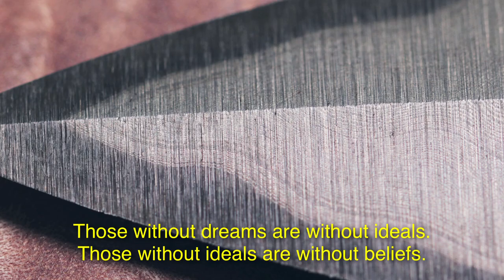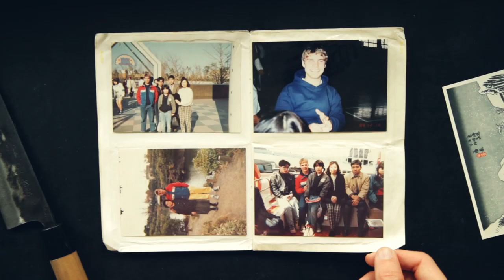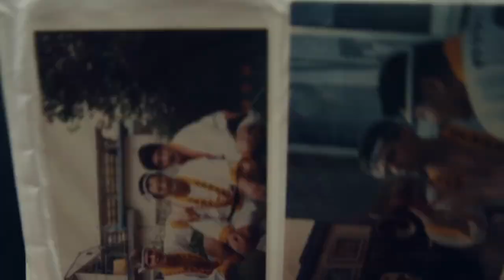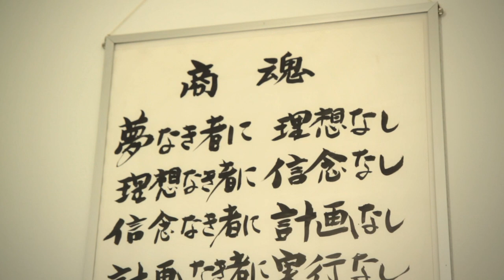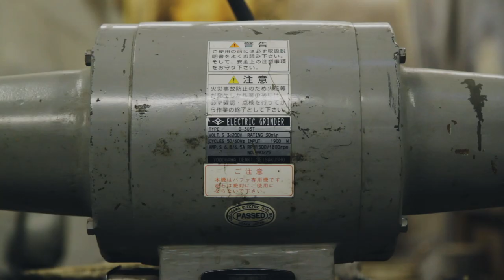Portrait of a Bladesmith - MURRAY CARTER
Murray Carter is the 17th Generation Yoshimoto Bladesmith. Born and raised in Halifax, Nova Scotia, he traveled to Japan when he was 18 years old. He stayed in Japan for half his life and apprenticed under a Japanese bladesmith for 6 years. In this video, Murray tells his story and discusses the importance of pursuing one's dreams.
He currently works out of his shop, Carter Cutlery, in Hillsboro, OR.
CarterCutlery.com
DIRECTED BY
TRISTAN STOCH
CINEMATOGRAPHY BY
SEAN GRASSO
CAMERA OPERATOR
KENNY ALLEN
LOCATION SOUND
ANIKA TOBIASON
VIDEO BY CINEASTAS
Cinepdx.com